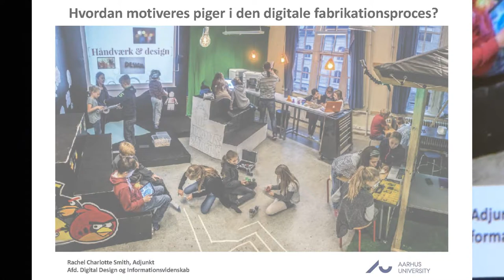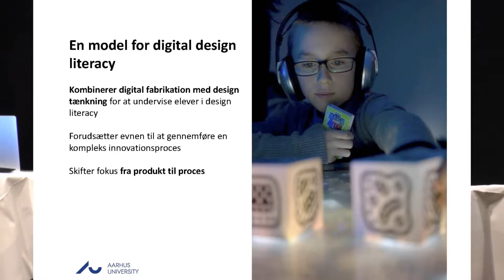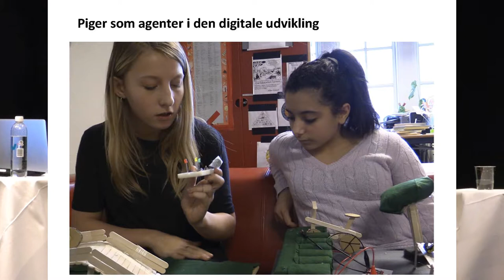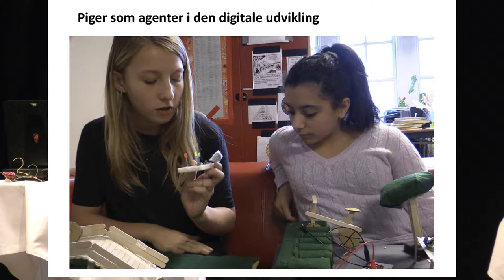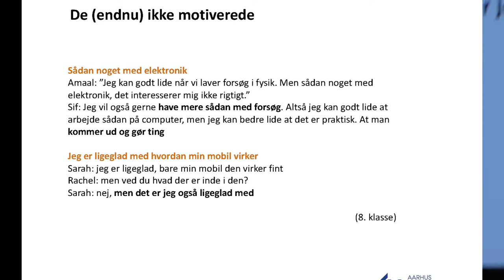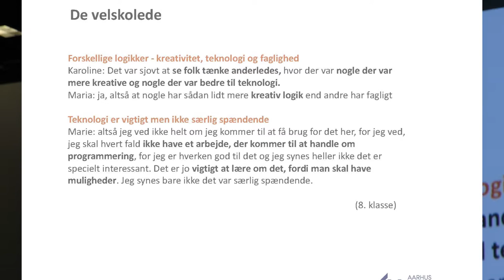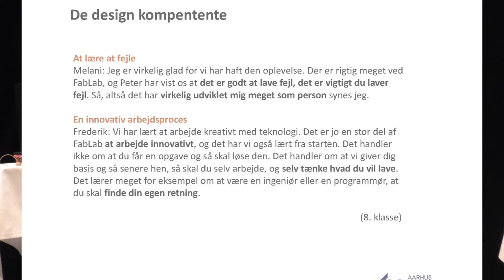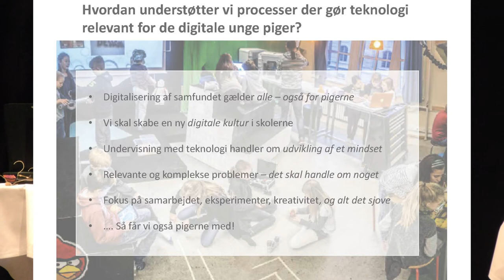7. Rachel Smith, antropolog, Aarhus Univ.: Hvordan motiveres piger i den dig. fabrikationsproces?